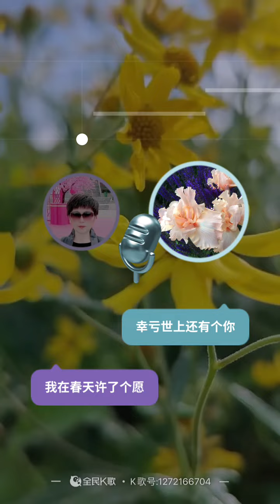斯加布罗集市。